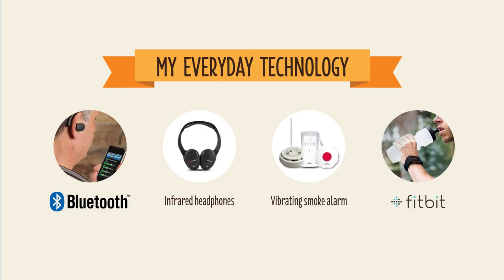Vlog: "How I use technology every day" by John Stevens (Auslan and captions)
Auslan and captions. John Stevens, 2016 ADG Athlete shares his own day to day use of technology.

Updated 23 Sept 2016: 'Our Community' is now called 'TechTalk.